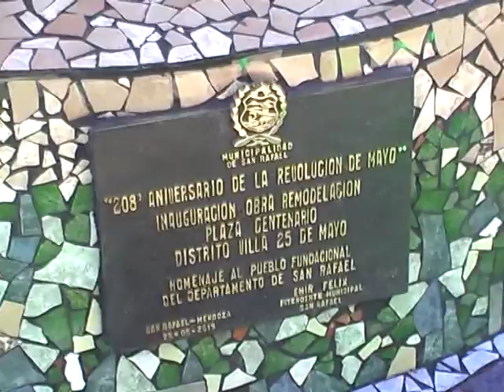CONDUCTOR Y VISIONARIO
El presidente del Concejo Deliberante de San Rafael, el Contador Ricardo Vergara hizo un análisis sobre las obras llevadas adelante por el municipio en la Plaza Centenario de la Villa 25 de Mayo, asimismo, el Diputado Cófano llamó a unirse, mas allá de las diferencias partidarias, en pos de las cosas que la gente merece vivir.